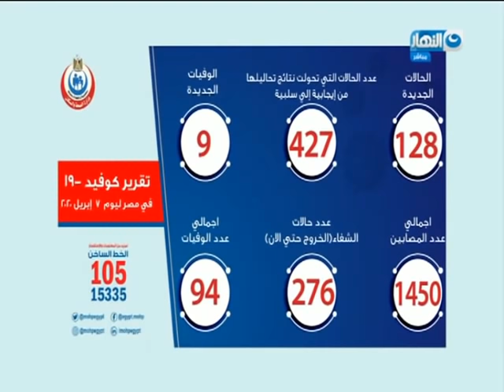موجز أخبار الواحدة ظهرًا اليوم 8 أبريل